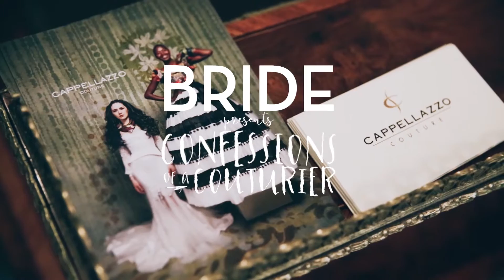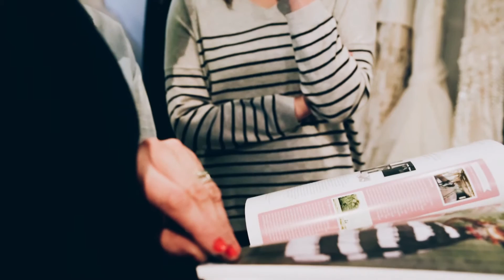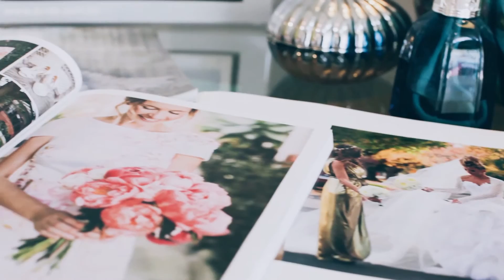Sonia Cappellazzo - Confessions of a Couturier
Melbourne couturier Sonia Cappellazzo shares on where she gets her inspiration, and how her family has influenced her design career.